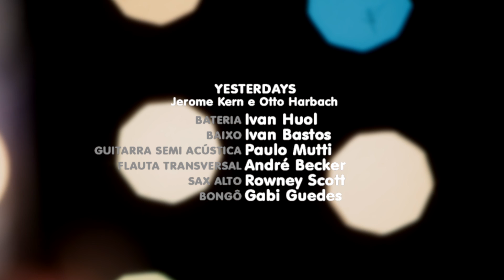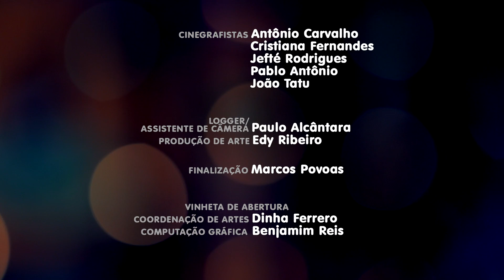Yesterdays - JAMnoMAM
JAM no MAM do dia 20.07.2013

Yesterdays
Jerome Kern e Otto Harbach

Bateria: Ivan Huol
Baixo: Ivan Bastos
Guitarra Semi Acústica: Paulo Mutti
Flauta Transversal: André Becker
Sax Alto: Rowney Scott
Bongô: Gabi Guedes